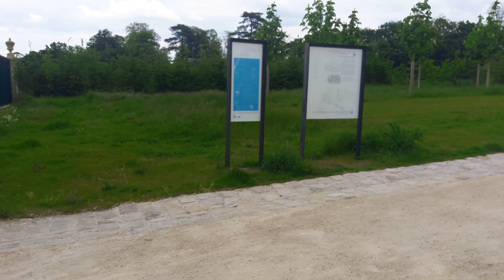Le parc du château de Saint-Germain-en-Laye en 2023.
Dans cet article, il n'est seulement mention d'une partie du tracé dans Saint-Cyr, et non de ce tronçon dans son intégralité. Évidement, sinon c'est moins vendeur.